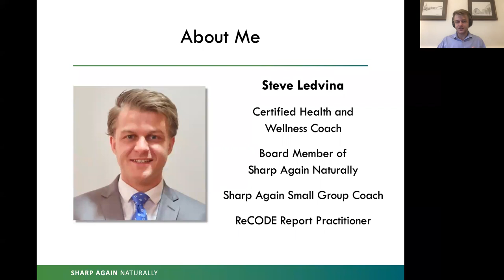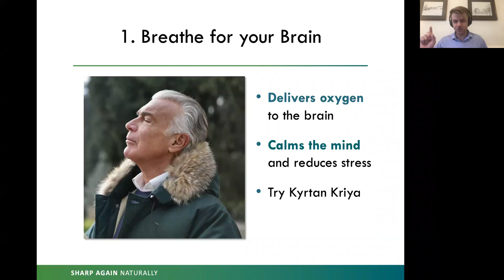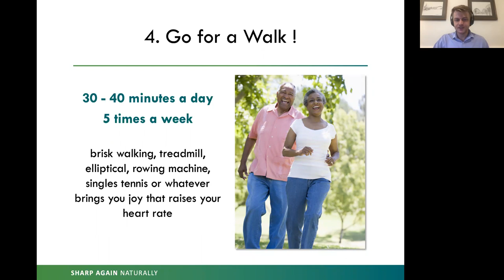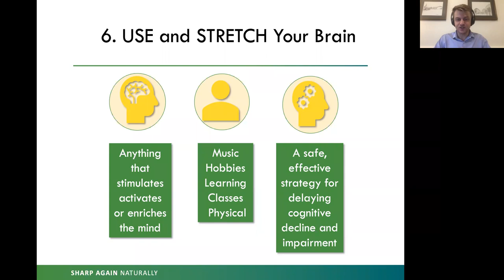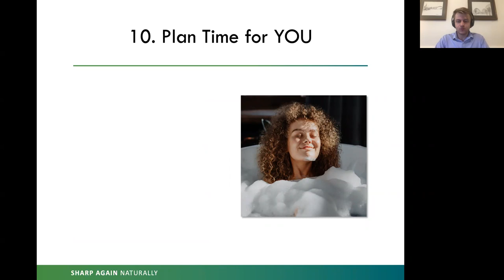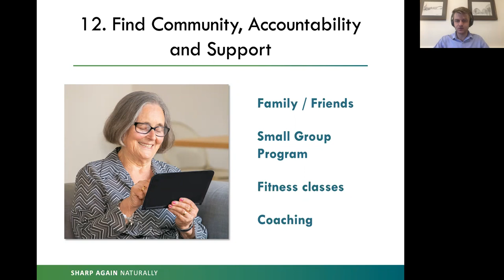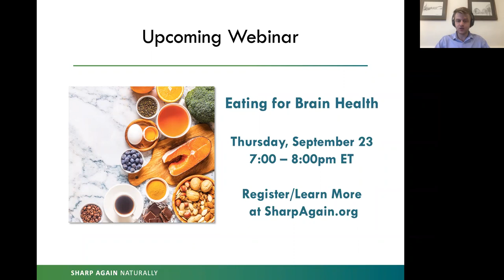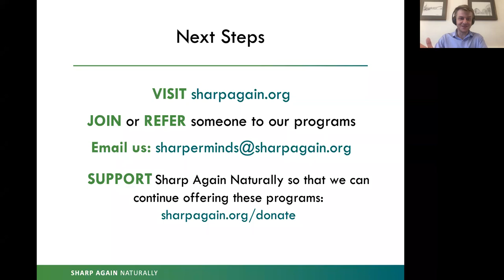12 Easy Ways to Prevent Memory Loss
Keeping our brains strong throughout our senior years is something we all aspire to. Studies have shown there are many ways to combat memory loss including diet, exercise, sleep, social interaction and stress reduction. The sooner good habits are put into practice, the better.

Health coach and Sharp Again Naturally board member Steve Ledvina takes a look at the most common causes of memory loss and identifies 12 easy steps you can take NOW to make a lasting impact on your brain health.

Follow Sharp Again Naturally!

Sharp Again Naturally is a nonprofit organization that educates, empowers, and supports everyone to take an active role in optimizing their cognitive health using a scientifically based, multi-therapeutic approach. We are on the front lines, presenting at conferences and local community centers.  Not only do we address the causes of memory loss, we provide actionable steps that can be taken today to improve brain health. Sharp Again Naturally continues to educate thousands of people every year online through webinars, our Stay Sharp Coaching Programs, newsletters, social media, and eblasts.